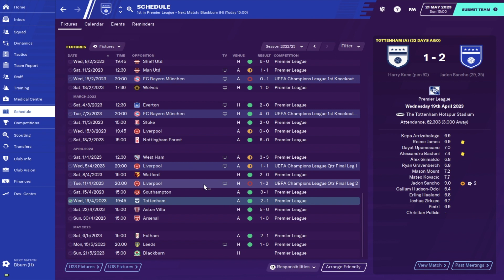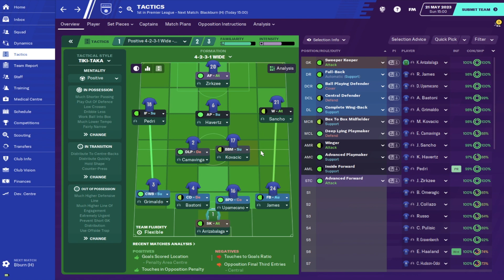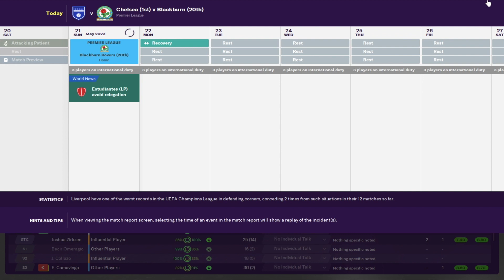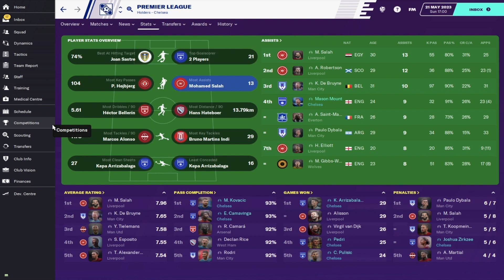Rebuilding The Bridge FM20 | Chelsea | Part 34 | Champions? | Football Manager 2020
Welcome to my new Chelsea save in Football Manager 2020, the first FM20 series on this channel - Rebuilding The Bridge.
In this video we play our final match of the season against Blackburn as the title goes down to the wire!